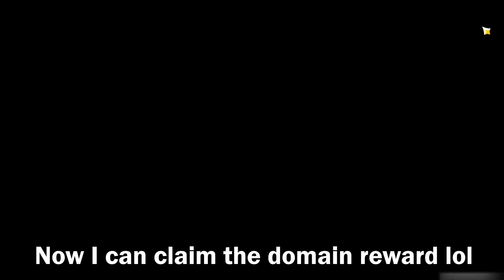My most UNLUCKY artifact yet. | Early Ayaka Prep #6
Looks like Ayaka banner won't get released on 1.4/1.5..so I've been farming the Blizzard strayer domain in dragonspine for some weeks while we wait for Inazuma..In this video, I share with you my artifact farming progress :) Artifacts for Ayaka DPS would preferably be Crit dmg, crit rate, attack stats and cryo damage bonus..Just a few more artifacts to complete the set...

QUESTION: What do you think of this added style of editing? Hopefully it wasn't too distracting 😅 I would love to know what you guys think 😊

Like & sub for more :3

Time Stamps:
0:00 Intro
0:25 Artifact #1
1:07 Artifact #2
3:06 Artifact #3